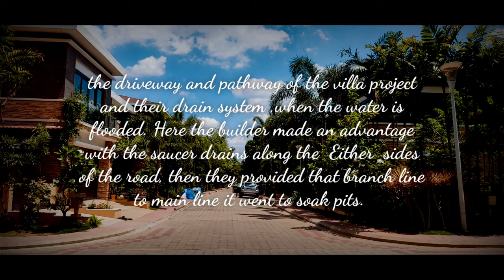small demo on Saucer drain .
usage of saucer drains in luxury villas

This video is for Demonstration purpose.